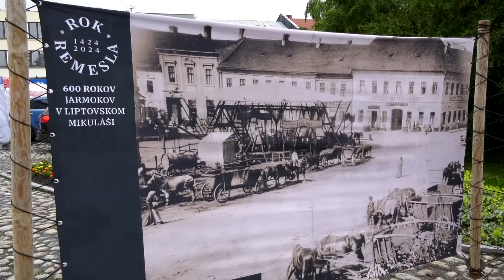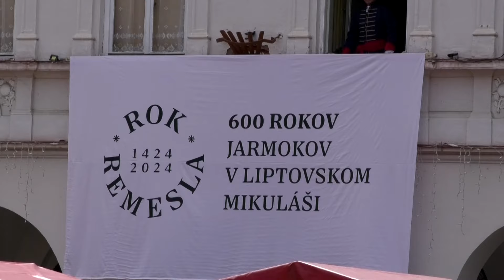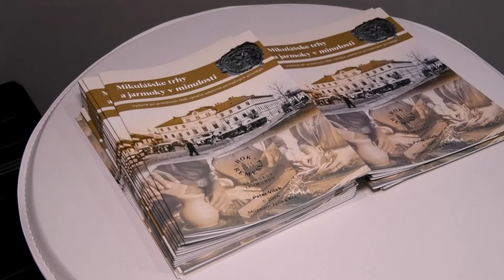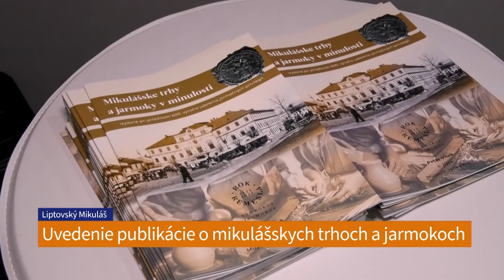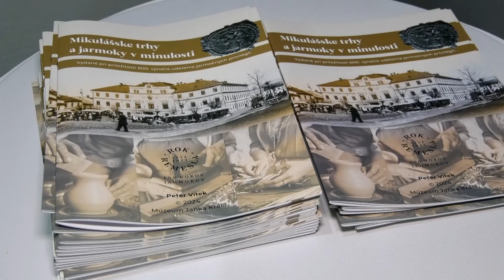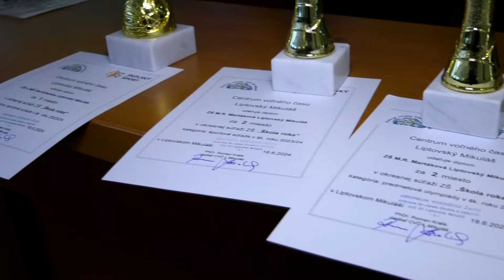Liptovské noviny 19.6.2024